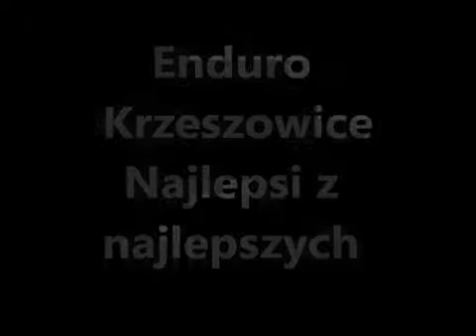FUNNY CRASH 2010 YouTube